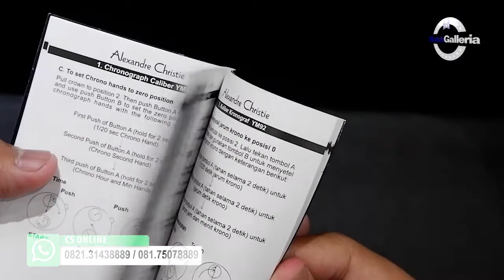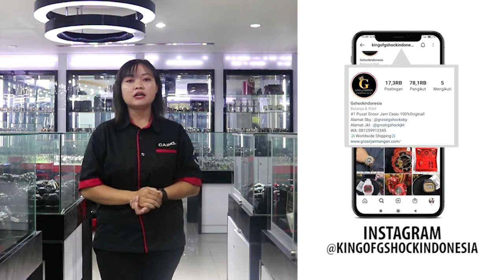JAM TANGAN ALEXANDRE CHRISTIE / Alexander Christie AC 8607 MD BBRBA UNBOXING - GROSIRJAMTANGAN.COM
Hi guys, kali ini kita akan menampilkan Alexandre Christie AC 8607 MD BBRBA

Spesifikasi:
Brand: Alexandre Christie
Model No.: AC 8607 MD BBRBA
Gender: Men's
Movement: Battery

Kunjungi Toko kami The Watch Galleria yang berlokasi di :
Kota Surabaya
1. Ruko Landmark n Shophouses Blok A no.08

Kota Jakarta
1. WATCH GALLERIA JAKARTA, Jl Gereja Ayam No.10C RT.3/RW.3 Pasar Baru Jakarta Pusat

2. Plaza Atrium Lt. GF no 40 Jakarta Pusat